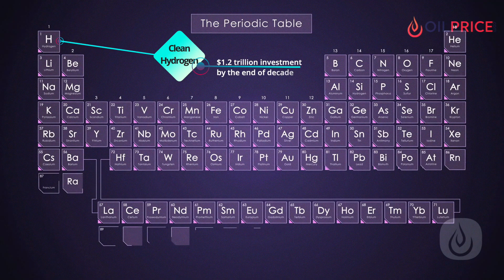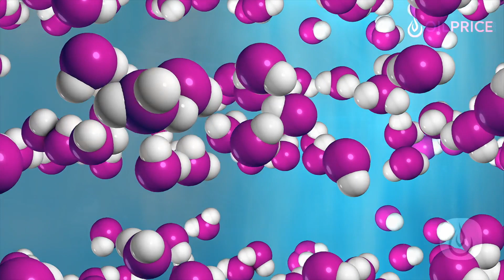IEA Says Hydrogen Needs Major Cash Infusion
To reach net zero by 2050, we need hydrogen. To make hydrogen work, we need to invest $1.2 trillion by the end of this decade.